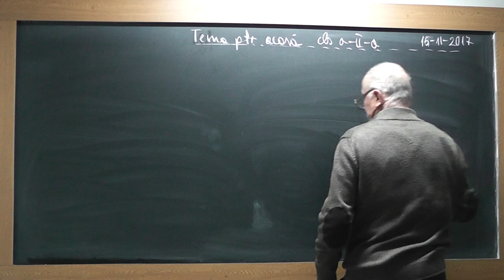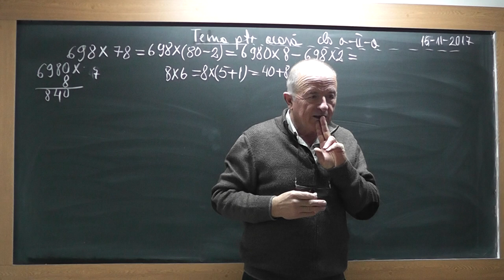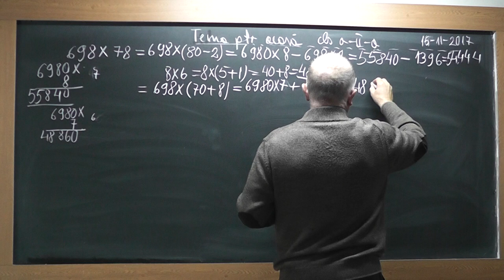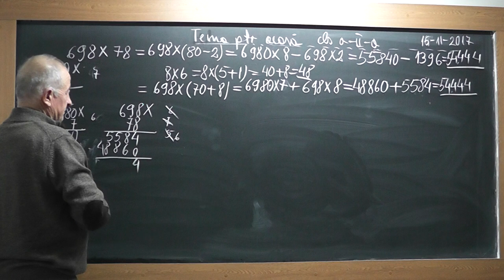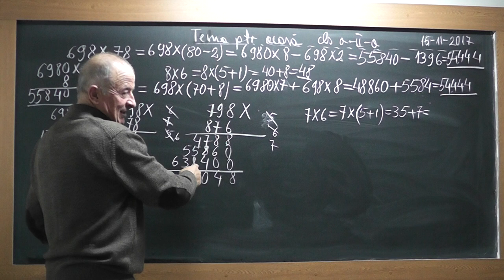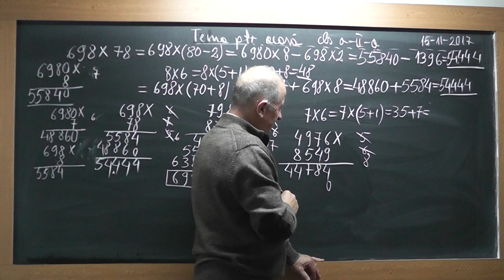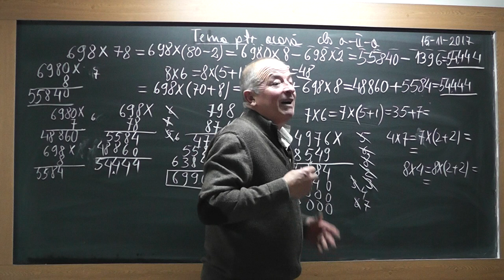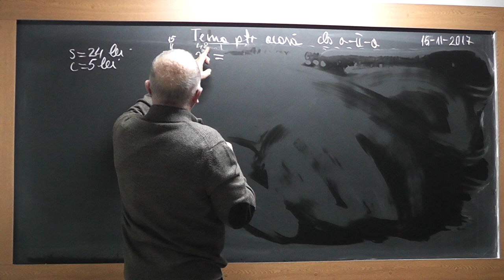1/2 Lectia 1627 Clasa 2 - Inmultirea a doi termeni de ordinul sutelor Metoda comparatiei Probleme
Aceste lectii sunt SUSTINUTE de VOI si daca va sunt utile, as aprecia un Like, Share, Comment - In aceasta lectie de matematica pe care o puteti vedea in direct si pe ne ocupam de tema pentru acasa la clasa a II-a. Din cuprins: Inmultirea a doi termeni de ordinul sutelor, Probleme rezolvate prin metoda comparatiei.
- VIDEO MATEMATICA cu Proful Online sau cautati pe Google: profu online Ioan Ursu